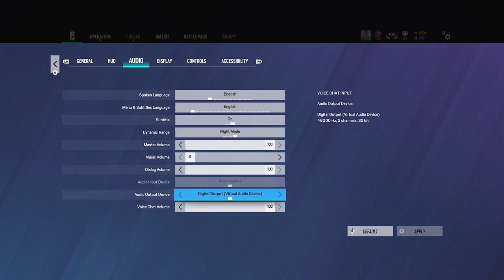THE #1 BEST CONTROLLER CHAMPION + NO RECOIL SETTINGS & SENSITIVITY (PS5/XBOX) - Rainbow Six Siege